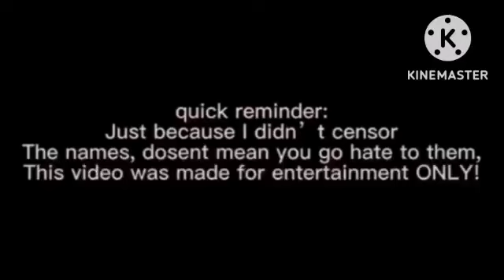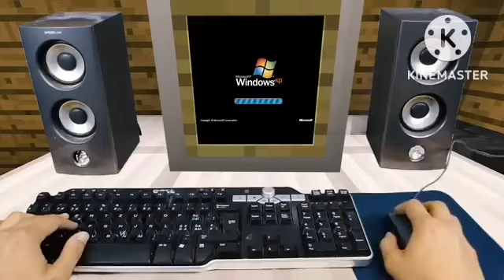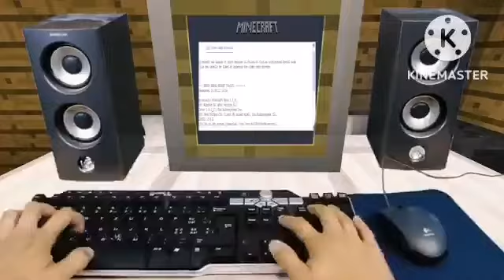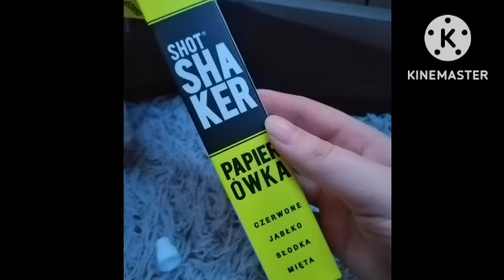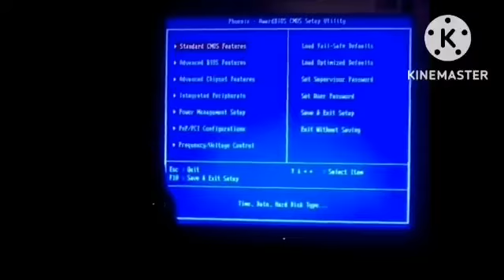Nowhere is FAKE!!!... (The Incredible World of Gacha Life!!!...) (Copyrighted claimed!!!!...) RIP CJ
This video was copyrighted claim!!!... Robert Olczyk!!!... 2022!!!... RIP Computer in Minecraft!!!...